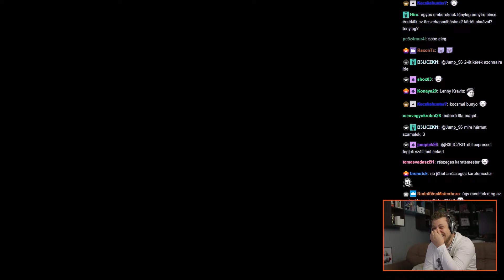Megesik hogy Pisti is elesik | TheVR Red Dead Redemption 2 Stream Pillanatok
A videót készítette: Zsolti

NW-Studio - 2018